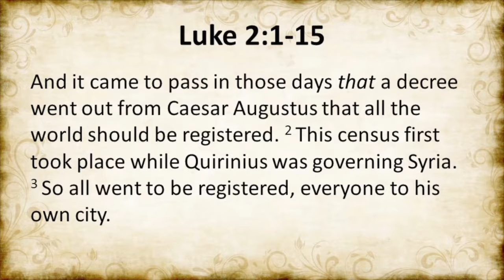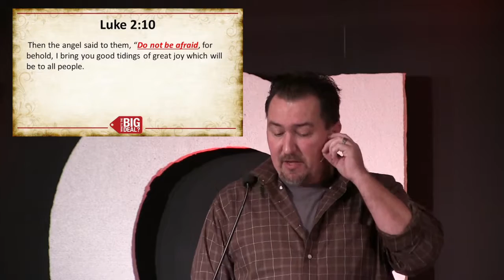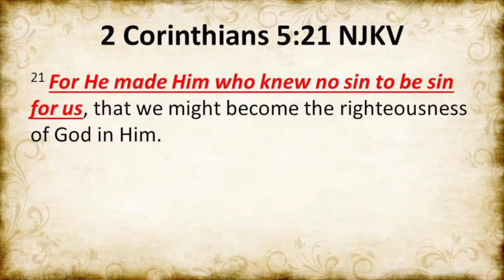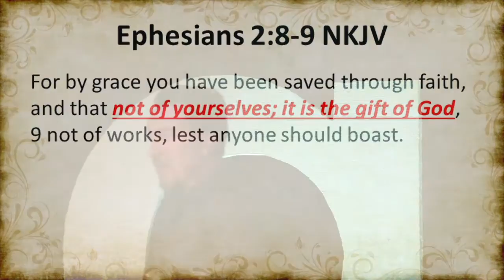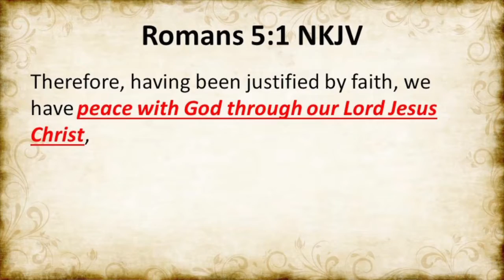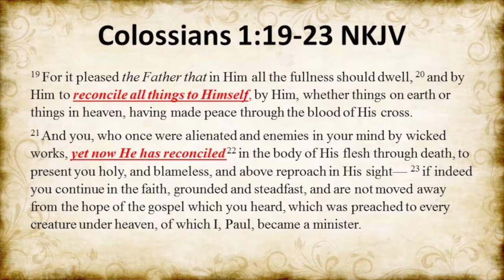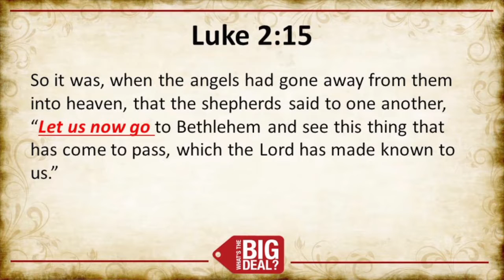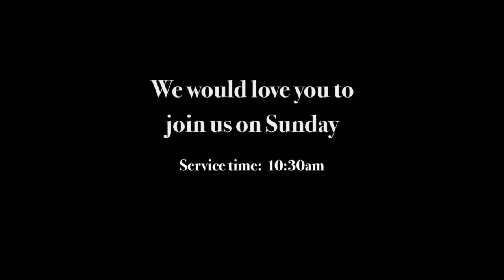What's The Big Deal?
In this first sermon from our 2016 Christmas series Pastor Chuck answers the age old question of: What’s the Big Deal about the birth of Jesus. During this time of year there are also many big deals flying around; Black Friday deals, buy two get one free deals. Although these are some big deals, you will see in this sermon that the biggest deal of all is the birth of Jesus.